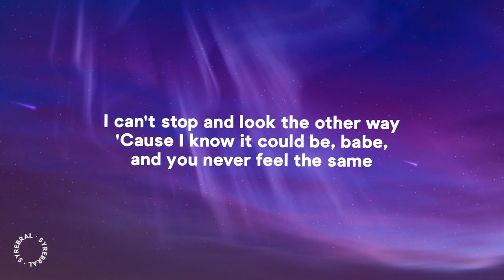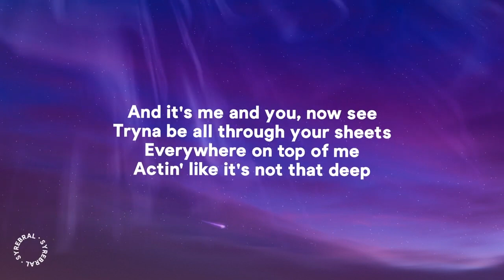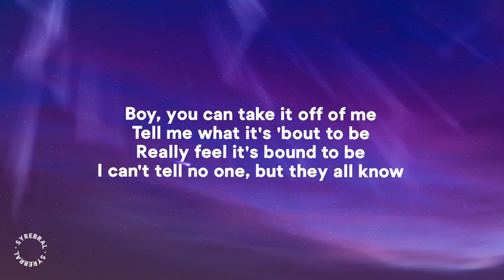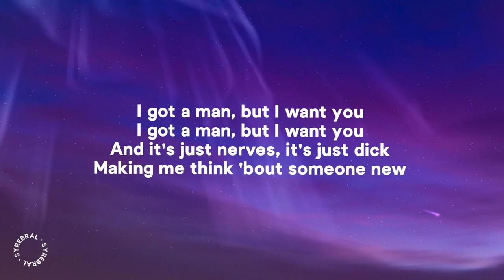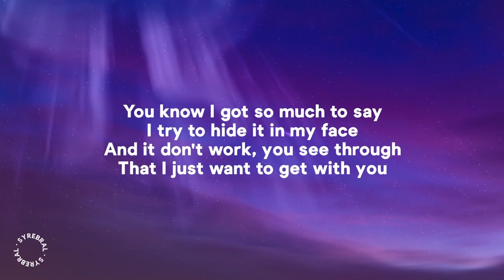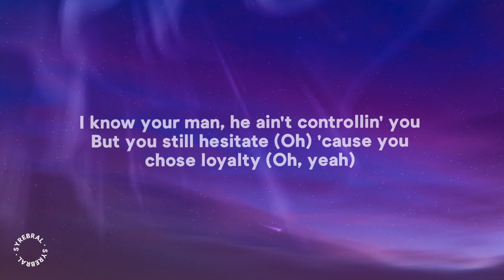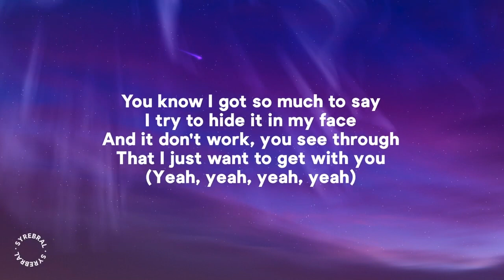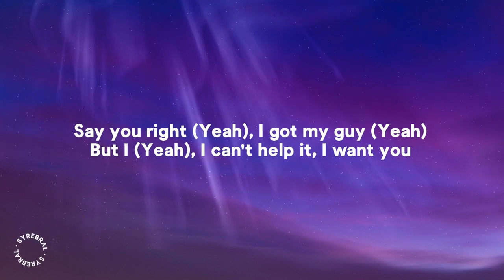Doja Cat, The Weeknd - You Right (Lyrics)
And check out the original lyric video